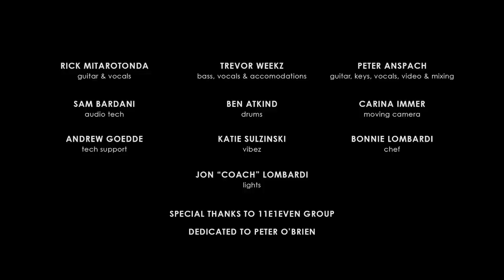Goose - Jive II - 3/15/20 T's House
Replay of Jive II from Sunday night's livestream at T's house!

Rich Mitarotonda — guitar, vocals
Peter Anspach — guitar, keyboards, vocals, mixing, video
Trevor Weekz — bass, accommodations
Ben Atkind — drums
Jon "Coach" Lombardi — lights
Carina Immer — moving camera
Sam Bardani — audio tech
Bonnie Lombardi — chef
Katie Sulzinski — vibez
Andrew Goedde — tech support